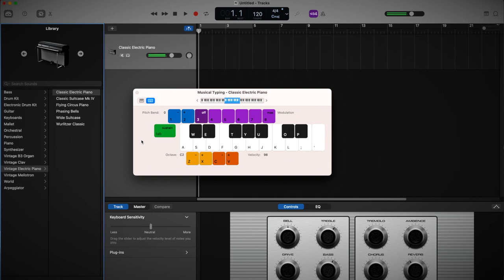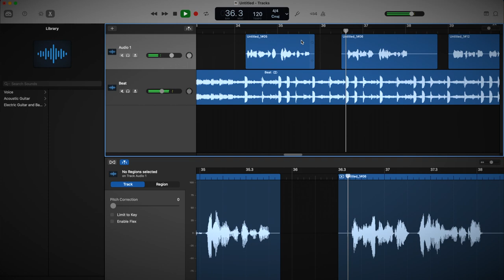I Made A Rap Song in 24 Hours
I challenged the Vietnam Content Creators group on Facebook to a 24hrschallenge - film, edit, and put a video together on the topic of a music video in 24 hours. Here's my version. Enjoy!

00:00 - Intro
00:24 - Making the song
02:32 - The song
03:42 - Verse one
04:44 - Verse two
06:26 - Outro
Instrumental and hook: Therapy - LeRoyce
Lyrics: Hanjin Tan & MC Jin - 希望
prod. by i$mael jam